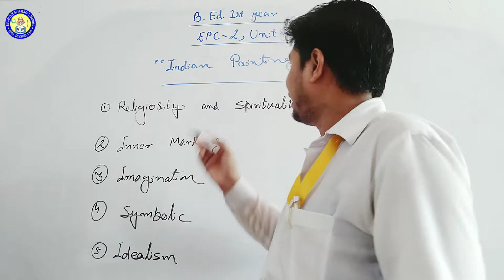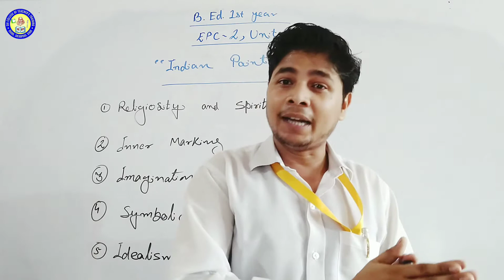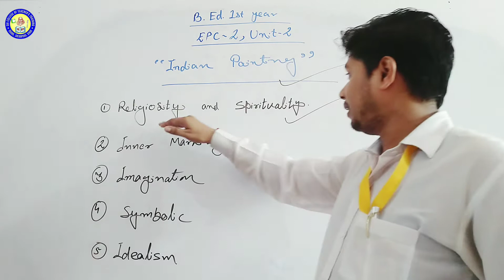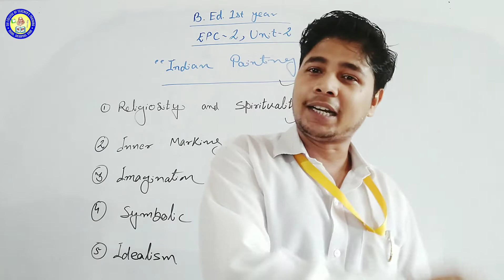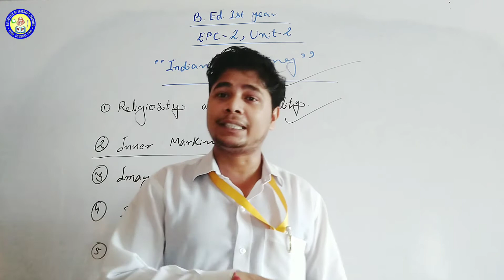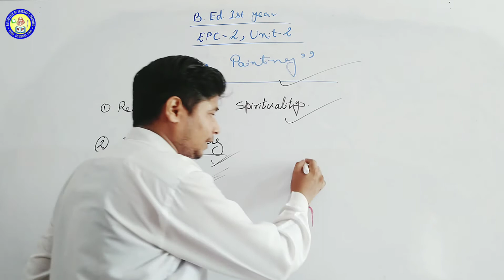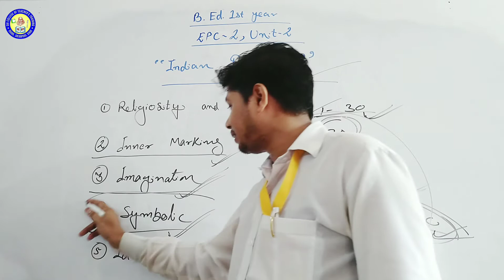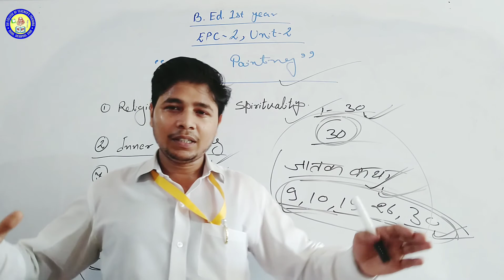भारतीय चित्रकला, भाग -01. B.Ed.1st Year. EPC-2 Unit-2. Munger University, Munger.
मुंगेर विश्वविद्यालय, मुंगेर एवं तिलकामांझी भागलपुर विश्वविद्यालय, भागलपुर के B.Ed. प्रथम वर्ष के पेपर कोड EPC - 2  "Drama and Art in Education"  के  Unit - 2. Visual Arts and Crafts के अंतर्गत "भारतीय चित्रकला, भाग -01 (Indian Painting Part-01)"  को  इस वीडियो में प्रस्तुत किया गया है।. इस वीडियो का निर्माण विश्वजीत कुमार जो कि सहायक प्राध्यापक है साई कॉलेज ऑफ टीचर्स ट्रेनिंग ओनामा (मुंगेर  विश्वविद्यालय, मुंगेर) में उनके द्वारा संपन्न हुआ है।

Contemporary Artist Asit Kumar Haldar (आसित कुमार हल्दर) B.Ed.1st Year, EPC- 2 Unit- 2.

कंप्यूटर चलाने का ज्ञान : चालू एवं बंद करना Part -2 B.Ed. 1st Year EPC-3 Munger University , Munger.

कंप्यूटर चलाने का ज्ञान : चालू एवं बंद करना B.Ed. 1st Year. EPC - 3, Unit - 2, Part - 3 Video

कम्प्यूटर चलाने का ज्ञान: चालू एवं बंद करना, B.Ed. 1st Year EPC - 3 Part - 4 Video

श्रीलाल शुक्ल द्वारा रचित "रागदरबारी के अंश" B.Ed. 1st Year, EPC - 1. Munger University, Munger.